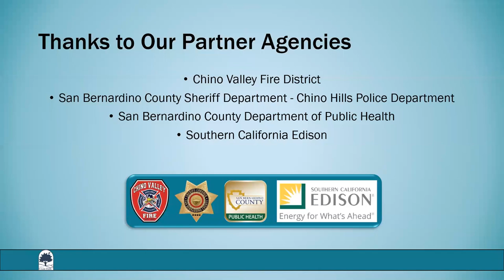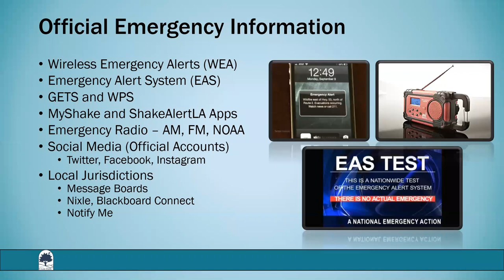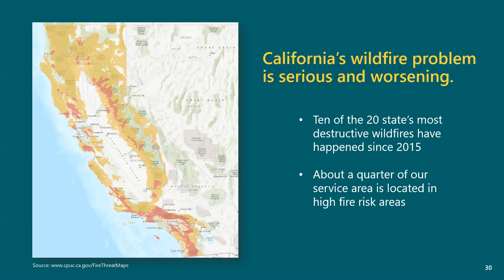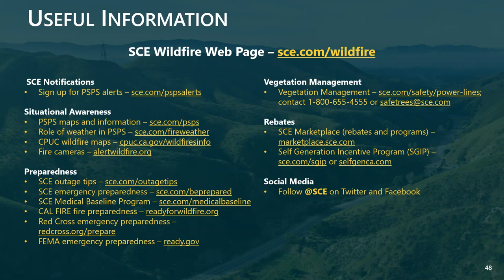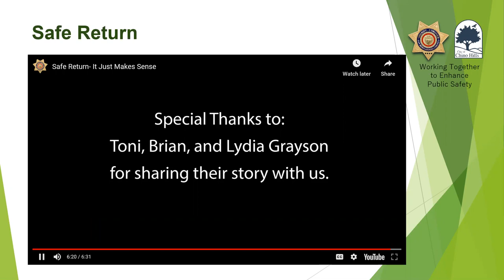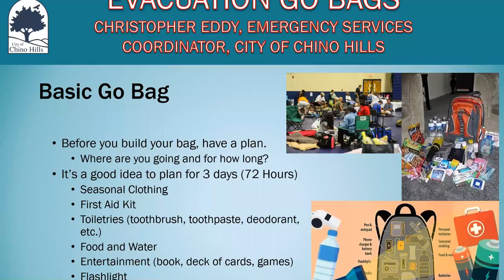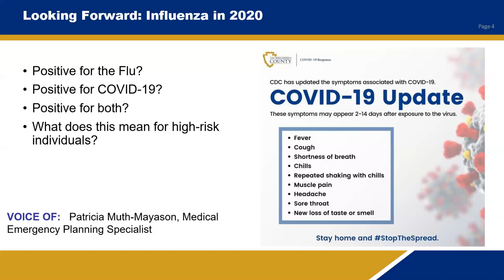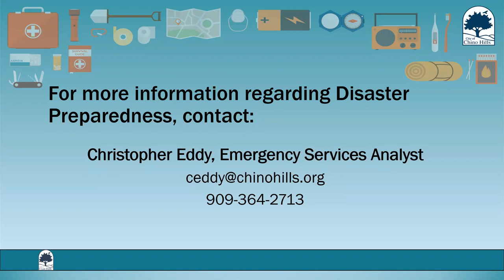2020 Emergency Preparedness Webinar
September is National Emergency Preparedness month and the City of Chino Hills hosted an Emergency Preparedness Webinar on Thursday, September 17th that focused on readiness education and promoted family and community disaster planning.

Nearly 100 people registered for the event and took the time to learn about: 1) Emergency Communications; 2) the new Chino Valley Fire District's Community Connect App; 3) more about the CAISO Rotating Outages and the Public Safety Power Shutoffs than can occur during wildfire season; 4) How to choose a generator and safely expedite its use; 5) the Safe Return Program and Wildfire Evacuation in Carbon Canyon; 6) How to harden your home and protect your property, 7) the importance of having a Go Bag, and 8) the Department of Public Health was on hand to talk about the pandemic and flu season.